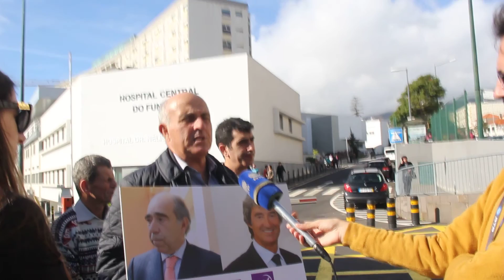Quanto custa ao Serviço Nacional de Sáude salvar bancos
Iniciativa política do PTP, junto ao hospital Nélio Mendonça.